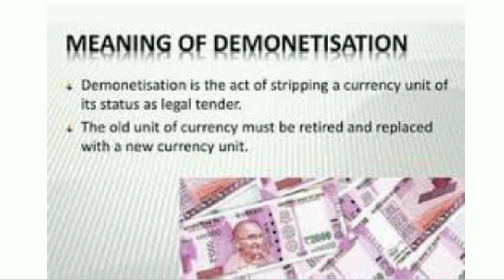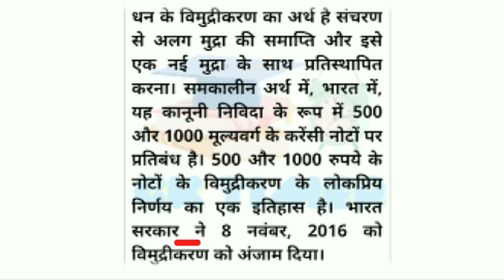विमुद्रिकरण | Demonetization 2016 faisla | Supreme court | 2023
विमुद्रिकरण 2016 || Demonetization 2016 ka aya faisla || Supreme court || 2023